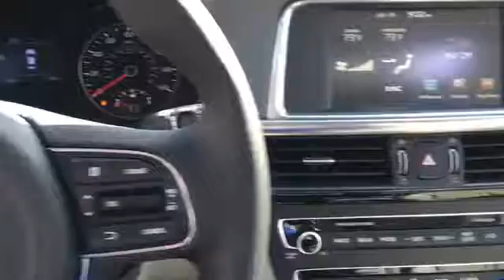GG056791: 2016 Kia Optima EX